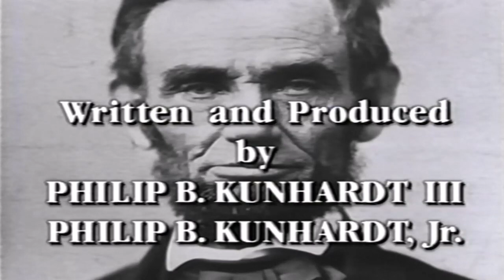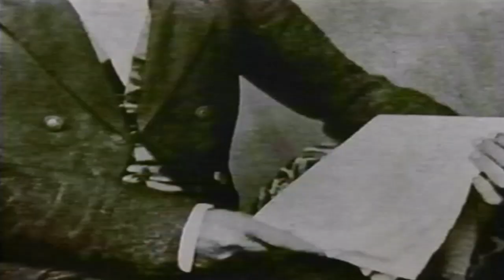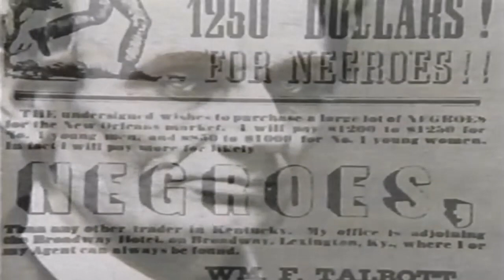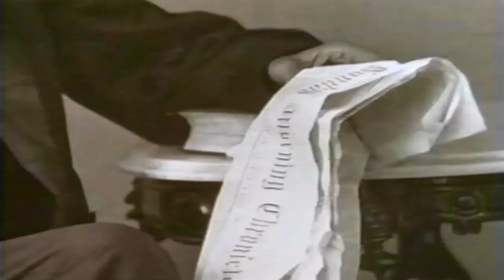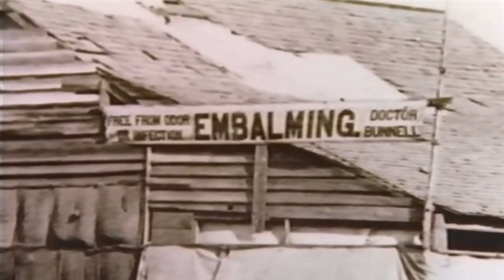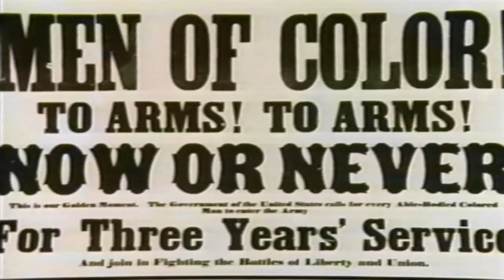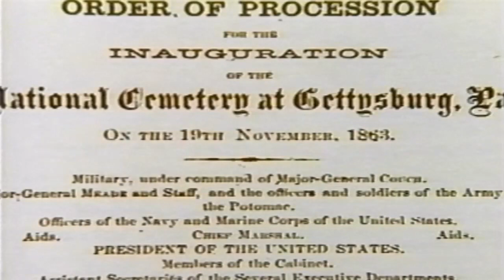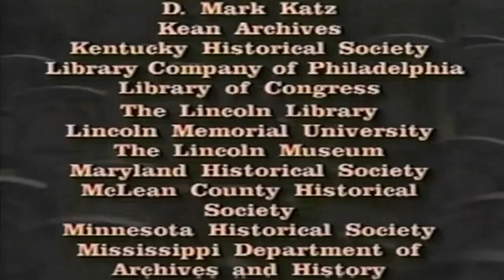Lincoln The Pivotal Year 1863 Pt.2